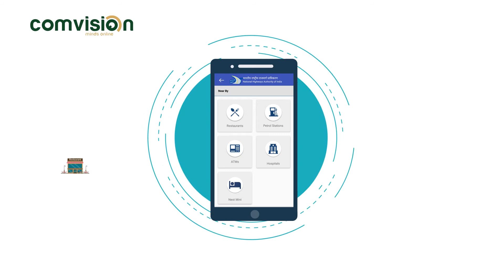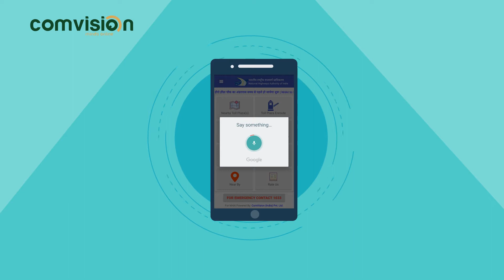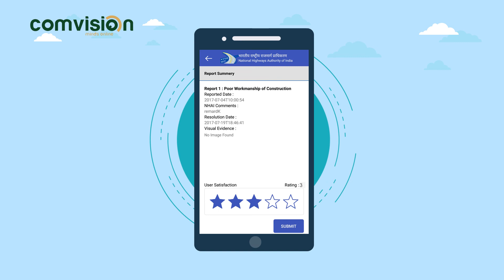Animated App Explainer Video for NHAI Sukhad Yatra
Animation App Explainer Video for NHAI's app Sukhad Yatra. The motion graphic video explains the different features of the app. Animation Videos are useful tools for engaging and educating audience.

For more information or to get a similar video made, please get in touch with us.